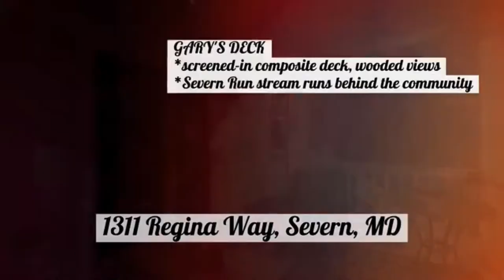Knots Landing Theme to 1311 Regina Way in Severn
Welcome to the Cul-De-Sac in Carrington Woods! 1311 Regina Way is part of a fabulous niche community of 13 newly constructed homes. It is central to Ft. Meade/NSA/DISA, feeds to Ridgeway Elementary, Old Mill Middle, and Old Mill High School school systems! Built 5 years ago, meticulously maintained, and upgrades in every room! Formal foyer leads you into wide open spaces making furniture placement and decorating ideas a fresh canvass for you to work with. Impressive gourmet inspired kitchen has 42" maple cabinetry, stainless appliances, beautiful granite counters and a large breakfast bar. Entire 1st floor has gleaming hardwoods, crown molding, 9' ceilings, and tall windows. Master suite has sitting and dressing spaces, enormous walk-in closet, and a private bath. Spa inspired master bath braggs a luxurious soaking tub, separate shower, generous double vanity and hand selected ceramic tilework. Each bedroom is abundant in size with excellent closet spaces. Laundry room conveniently located on 2nd floor. Fully finished basement is perfect for home office and family time! Outdoor living is perfect here! Sit outside on the screened in composite deck with wooded views that give way to the comforting sounds of the Severn Run stream that runs behind the community forest conservation buffer!